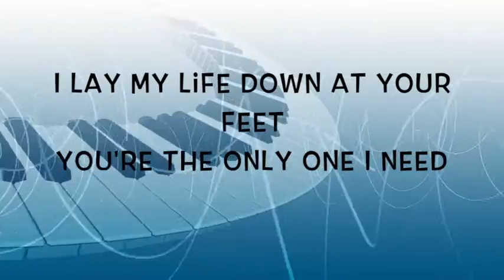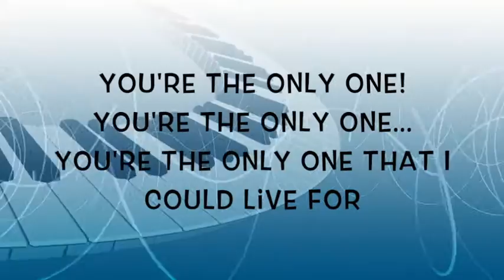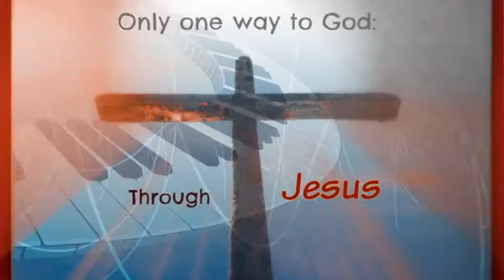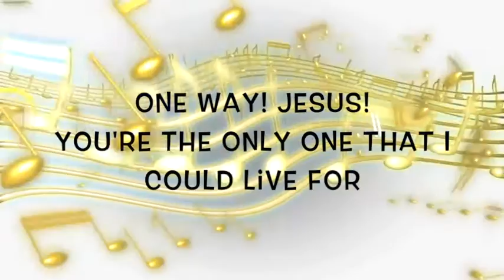Song- one way Jesus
One Way (Hillsong Worship)

I lay my life down at your feet
'Cause you're the only one I need
I turn to You and You are always there
In troubled times, it's You I seek
I put You first, that's all I need
I humble all I am all to You
One way, Jesus, You're the only one that I could live for (2)

You are always, always there
Everynow and everywhere
Your grace abounds so deeply within me
You will never, ever change
Yesterday, today the same
Forever till forever meets no end
One way, Jesus, You're the only one that I could live for (4)

You are the way, the truth and the life
I live by faith and not by sight for You
We're livin' all for You
We live by faith and not by sight for You